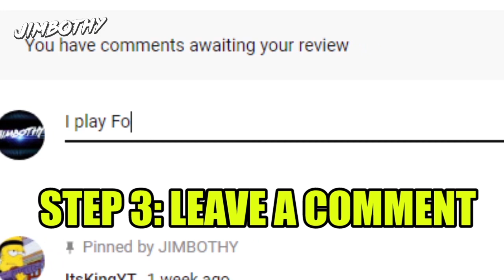Fortnite CUBE went into PORTAL??? The Cube is cracking!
The cube in Fortnite went into the portal! The infamous Kevin the Cube from Fortnite Battle Royale that has been mysterious throughout season 5 and 6 is now entering the portal above Loot lake!